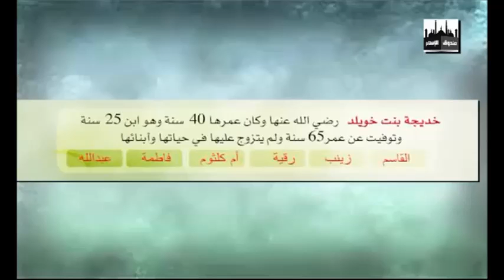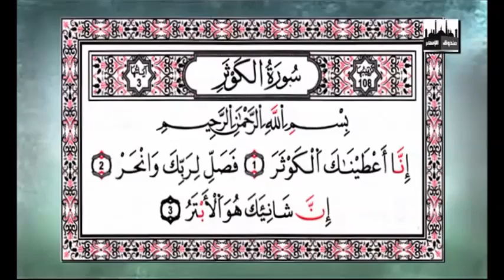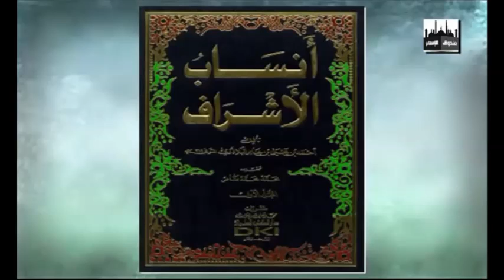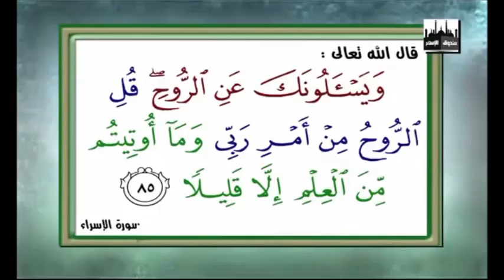Box of Islam by Hamed Abdel Samad (English) - The Woman who Defeated Mohammad - Ep 15 - (1-2)